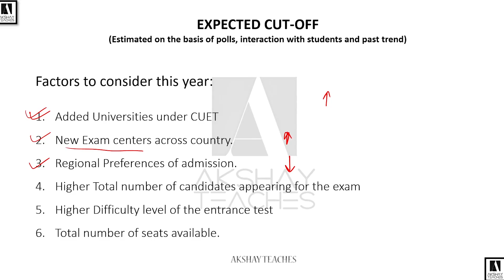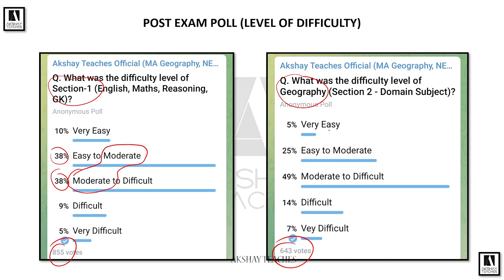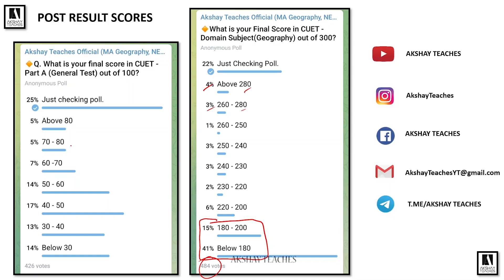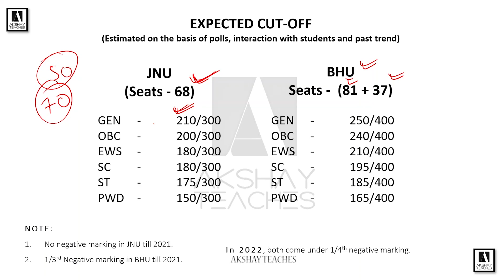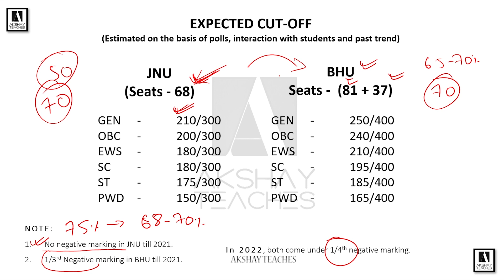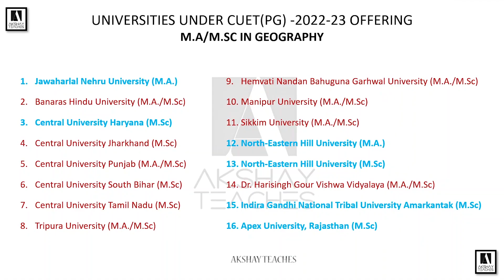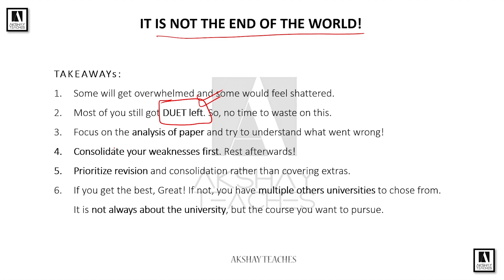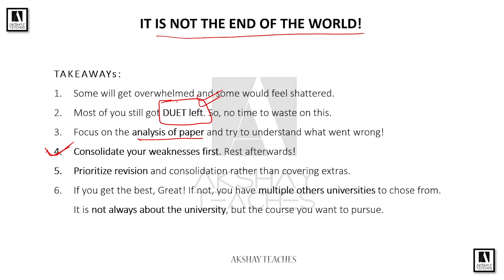CUET JNU BHU Cutoff 2022 23 | MA / MSc Geography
In this video I have analyzed all possible things out there to estimate and predict the cutoff of CUET MA / MSc Geography Entrance for JNU and BHU. I have already discussed the recent developments regarding the Common University Entrance Test in my previous videos aimed to provide you an authentic and consolidated information at one single place.

Our constant endeavor has been to provide the students with best quality of guidance and support throughout their preparation journey.  Our students have got selected in almost every top university and the success rate is phenomenal especially for Master Courses in DU & JNU.

Regards,
Team Akshay Teaches

Time Stamps:
00:08 : Introduction:
01:24 : Factors to consider for estimating Cutoff
03:20 : Telegram Poll Votes Results
05:14 : Expected Cutoff JNU
08:30 : Expected Cutoff BHU
10:10 : Reason for making this video
10:10 : Takeaway from CUET Paper
11:50 : Way forward towards DUET
13:48 : SUBSCRIBE

Or can comment down any of the queries that you have related to any issue that you are facing in your preparation.

Like the video so that it can appear in the search results and suggestions of people who are looking for help with their preparation.